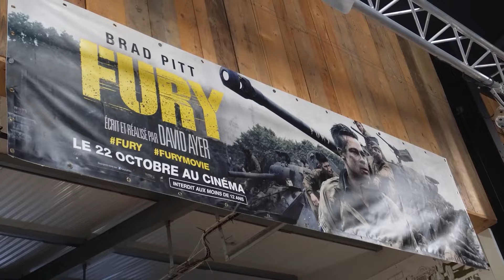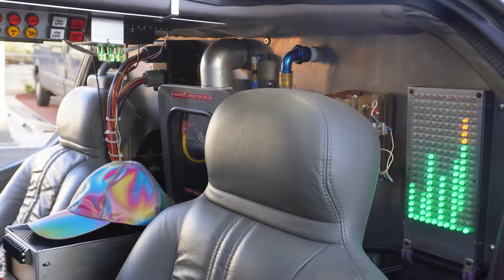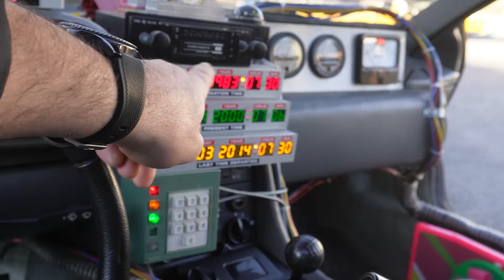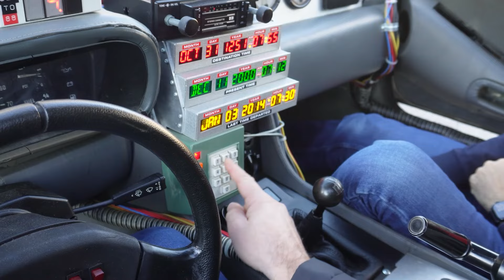La Delorean Retour vers le Futur / une Légende du Cinéma !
REGARDE LES ❤ en dessous : c'est les Codes Promos et les Meilleurs tarifs du moment que j'ai pu te trouver !!

Dans cette vidéo je vais voir la Delorean de retour vers le futur. Cet exemplaire est une copie mais est strictement identique a celle qui a tourné dans le film car elle à été réalisée par la meme équipe technique aux USA. Il s'agit de la Delorean du 2eme opus "Retour vers le futur 2".
Tu peux si tu le désires la louer pour un évènement ou simplement pour te faire plaisir en te rendant sur le
Je te montre egalement le char fu film FURY avec Brad pitt qui pour le coup a vraiment tourné dans le film !
Encore Merci a Stelan et a toute son équipe de chez Jeepsudest pour leur accueil !

code reduc supplémentaire : NNNFRRP3
👉le produit en Bombe AESUB

LES BONS PLANS :
❤COLLE 21 Code 15% : ALLPASSION
sur les gammes : Colle 21 , Tecnofoam21 et Leonardo !
❤clic29-hobby.fr  : Pour de super réductions que ce soit pour des figurines ou tes peintures avec EN PLUS un code de 5% : code ALLPASSION5
❤la résine et le silicone RTV CODE REDUC 5% avec le code RMSALLPASSION2022

Materiels additionnels:
pour le Ortur Master 3 :

MATERIEL DE TOURNAGE ET MICROS :
- Sony ZV E10
- MICRO DE BUREAU pour voix OFF : Elgato Wave 3
- son filtre ANTI POP
- ses extension de pieds
- Mon RINGLIGHT+support tel bluethooth
- mon micro enregistreur
- Mon micro sans fil RØDE Wireless GO
- Mon micro cravate RØDE
- adaptateur TRS vers TRRS 3,5 mm
- Adaptateur Lightening vers Mini-Jack 3,5 mm

Faites de vos projets une passion !